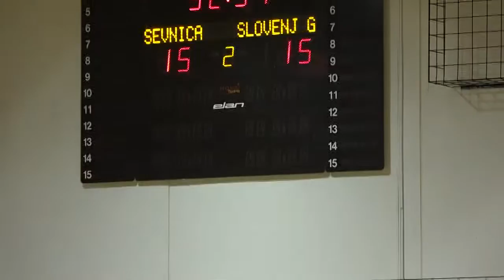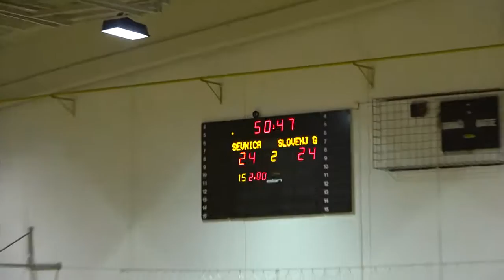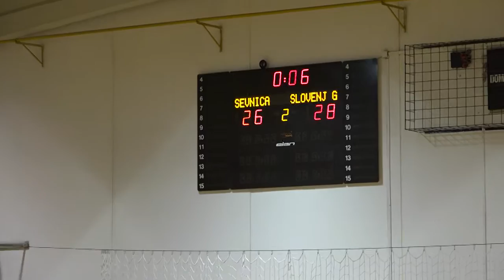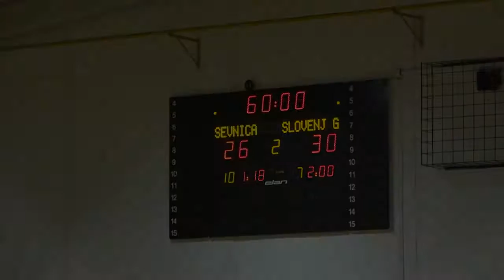7. KROG - 2015/2016: 1. NLB LEASING LIGE: RK SEVNICA : RK SLOVENJ GRADEC 2011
Video posnetek tekme 7. kroga 1. NLB Leasing lige med RK SEVNICA : RK SLOVENJ GRADEC 2011. Več informacij o tekmi na